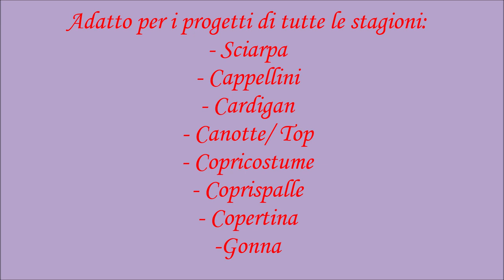Come fare un punto Traforato ai ferri con effetto 3D! Facile! Tutorial passo per passo!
💖Sostieni il nostro canale con una piccola donazione! Grazie🙏

Ciao a tutti! Benvenuti e Bentornati sul nostro canale dedicato alla nostra passione - lavoro a maglia!
Nel video di oggi vediamo insieme come creare questo meraviglioso MOTIVO TREAFORATO  con effetto 3D! Facilissimo da fare ma con un gran bel effetto!
E' un motivo adatto per i vari progetti come :
-Cardigan
-Cappellini
-Top
-Canotte
- Vestitini
- Gonne ecc.
E' un multiplo di solo 2 maglie e 2 ferri!
Per il nostro campioncino avviamo 12 maglie! Iniziamo!

👉Il link diretto alla playlist dei punti Traforati Facili da fare ma con un Bellissimo effetto:

💖 CI POTETE TROVARE ANCHE SU:
1) PAGINA FACEBOOK